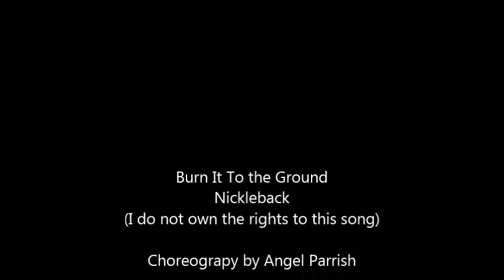Zumba Burn it to the Ground Video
Zumba Fitness Video